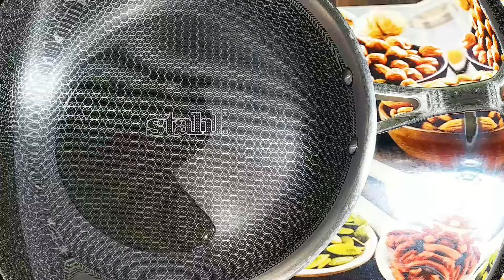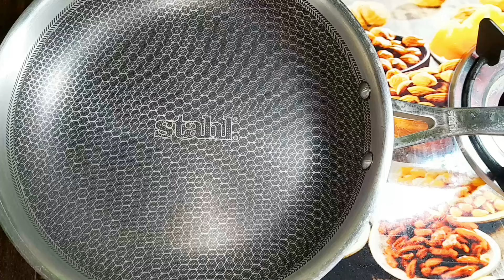सूजी और आलू से बने सुबह का हल्का फुलका टेस्टी नाश्ता || Morning breakfast Recipe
suji ka nashta banane ki vidhi, sooji ka nasta, सूजी का झटपट और आसान नाश्ता, breakfast recipes, semolina breakfast recipe, suji ka nashta banane ka tarika, semolina breakfast, aloo suji snacks recipes indian, nasta recipe, सूजी का नाश्ता कैसे बनाएं, रवा नाश्ता, रवा नाश्ता रेसिपी, सूजी नाश्ता रेसिपी, सूजी और आलू का झटपट नाश्ता कम तेल में, Best Breakfast Recipe, kabitaskitchen recipe, kabitas kitchen, suji nasta by kabitas kitchen, suji ka nashta, breakfast recipe, sooji, rava

Hello Dosto,
I am Gayatri. This channel releted to kitchen recipe, food, food recipe.

Thanks
Gayatri